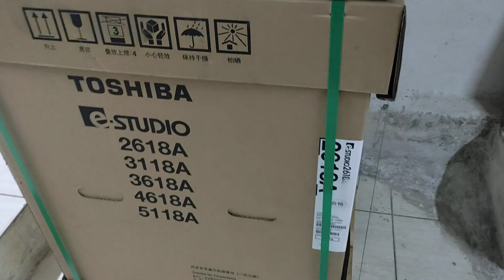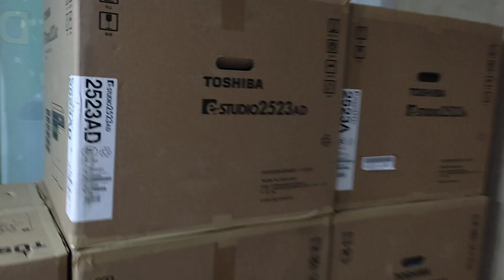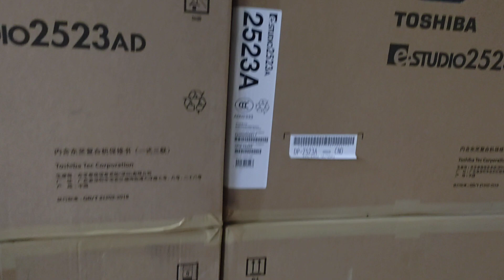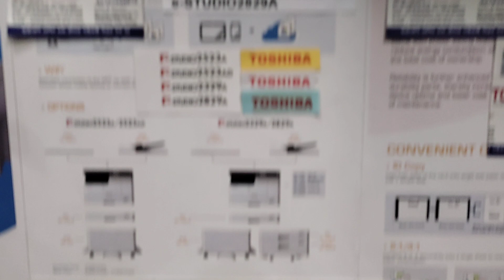Toshiba E-Studio 3118A photocopy price in Bangladesh new universal wholesale office 01757550875